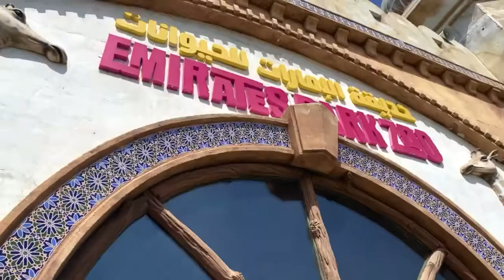La JLC Family au Zoo